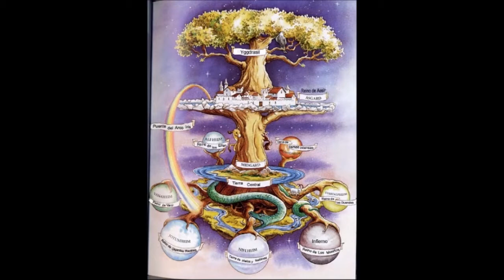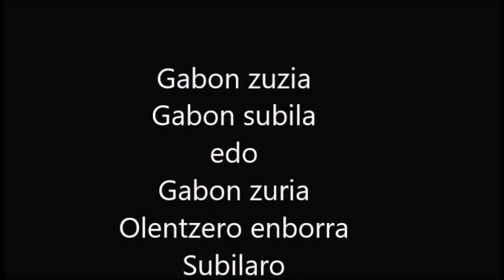Kontu kontari | Neguko eta gabonetako zuhaitzak | Joxe Mari Landa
Joxe Mari Landa irakaslearen eskutik ibilbide bat egiten dugu zuhaitz eta arbola mota desberdinetatik, urtaro, sasoi historiko edo/eta lurralde jakinei lotuta daudenak.

Euskaraldia azaroaren 20tik abenduaren 4ra arte ospatuko dugu Deustuko Unibertsitatean. Bat egin gurekin!